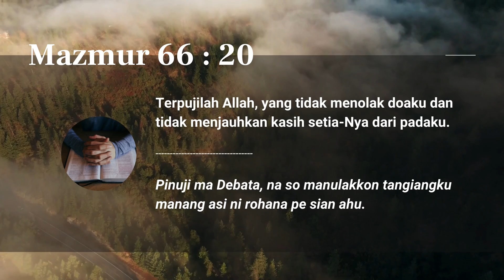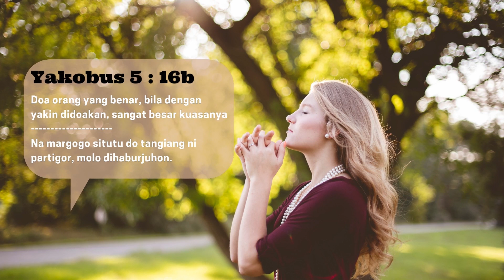Renungan Harian HKBP Ressort Tanjung Sari - Rabu, 04 Agustus 2021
Pdt. Henri Warnek Siburian, S.Th

"Terpujilah Allah, yang tidak menolak doaku dan tidak menjauhkan kasih setia-Nya dari padaku.”

Syalom, Tuhan Memberkati!